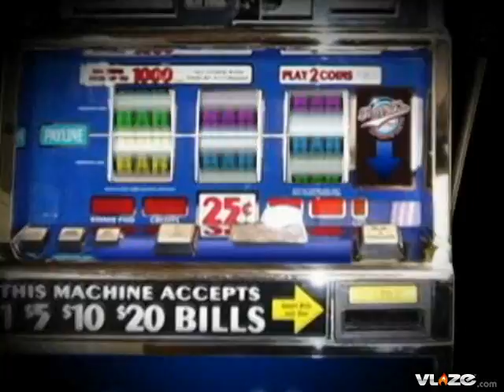Tampa Bay Rays at Boston Red Sox Game 4 ALCS MLB Odds and Best Bet on Tuesday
Best Bet Major League Baseball ALCS Game 4 Tampa Bay Rays (Sonnanstine) (+130) at Boston Red Sox (Wakefield) (-140) (8:077PM ET) (TBS)

Tim Wakefield had a poor outing against the Rays in his only start against them this season. Tampa put up 6 earned runs against the knuckleball pitcher in just 2 1/3rd innings. The Rays offensive strength comes from the left handed side of their lineup so this match up favors the Rays in game 4. Its also worth noting that Wakefield last appeared in a game way back on September 28th. Right hander Andy Sonnanstine is coming off a victory over the White Sox last time out in the ALDS where he surrendered just 2 earned runs ovr 5 2/3rd innings. Boston power hitter David Ortiz has not been 100% and 3rd basemen Mike Lowell is out with a strained hip. Tampa steals game 4.

Your Best Bet for Tuesday Major League Baseball is playing the Tampa Bay Rays at +130 against the Boston Red Sox.

Selection:  Tampa Bay +130